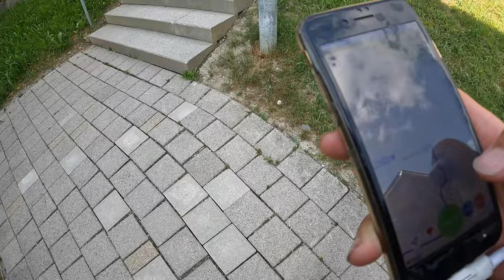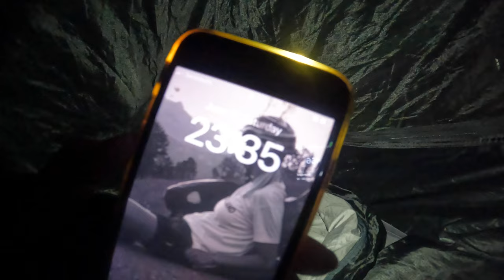Atvažiavau į Lichtenšteiną | Vaducas